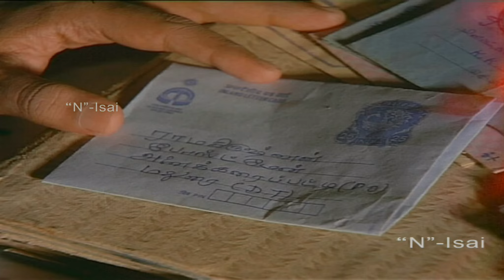இரவில் கேட்கும் இளையராஜா மெலோடி பாடல்கள் | Ilayaraaja Melody Songs Tamil | N-Isai Tamil Cinema Songs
Ilaiyaraaja (born 2 June 1943 as Gnanathesikan) is an Indian film composer who works in the South Indian cinema, predominantly in Tamil since the mid 1970s. Widely regarded as one of the greatest Indian music composers of all time, Ilaiyaraaja is also an instrumentalist, conductor singer, and songwriter. He has composed more than 6500 songs and provided film scores for more than 1000 films, also being acclaimed for his exceptional background scores.[1][2][3]
Devanesan Chokkalingam, popularly known as Deva, is an Indian film composer and singer. He has composed songs and provided background music for Tamil, Telugu, Malayalam and Kannada films in a career spanning about 20 years. Many know his gaana songs, written mostly using Madras Tamil. He is known as the "Father of Gaana Genre" in the Tamil film industry.[2][3]

Deva has composed music for many films within a very short period. He debuted as a film music director in the film Manasukkeththa Maharaasa in 1989. In the intervening years he has composed music for a total of more than 400 films.[4]
Vaali (born T. S. Rangarajan; 29 October 1931 – 18 July 2014) was an Indian poet and lyricist whose works were in Tamil, had a five-decade long association with the Tamil film industry, wrote over 15,000 songs.[1][2] He acted in a number of films, including Sathya, Hey Ram, Paarthale Paravasam and Poikkal Kudhirai. He was honoured by the Government of India with the Padma Shri, India's fourth highest civilian honour.[3]
Vairamuthu Ramaswamy is a Tamil poet, lyricist and author. He is a recipient of various awards including the Padma Bhushan,[1] Padma Shri, and Sahitya Akademi Award for his novel “Kallikattu Ithikasam” as well as a seven-time winner of the National Film Awards.
They started as an assistant to Tamil music composers M. S. Viswanathan and T. K. Ramamoorthy beginning 1964 and later the duo assisted M.S.Viswanathan alone from 1965 till 1967. Kannadhasan started his own film Titled "Nagarathil Thirudargal" in which he introduced Shankar Ganesh as music directors. But unfortunately the film was stopped. So Kannadhasan took them to Chinnappa Devar and requested him to give them a chance. After Kannadhasan's death, Shankar Ganesh had their titles changed to " Kavinger vazhangiya Debating" Shankar Ganesh

Kaveri Thanda Kalaiselvi was a Natya Nadagam( Dance Drama) wherein Jayalalitha was main lead and rehearsals used to happen at her house with all artistes and musicians coming to her house and doing practice. Shankaraman, musician duo Shankar and Ganesh used to come to play music. Sandhya used to make food and give all artistes breakfast and lunch.This went on for 28 days before the first show happened in 1965. After Jayalalitha became a huge star she recommended Devar Films to give musician duo Shankar Ganesh their debut film as a music director in the film Maharasi starring Ravinchandran with Jayalalitha.

Their first independent release was Magaraasi in 1967. Aattukara Alamelu was a turning point in their career.[2] Musician duo Shankar Ganesh composed music for 2 film s of Jayalalitha - Maharasi in 1967 produced by Devar Films and Vandhale Maharasi in 1973 directed by K.S.Gopalakrishnan. Their best known composition were in Naan Yen Pirenden and Idhaya Veenai.